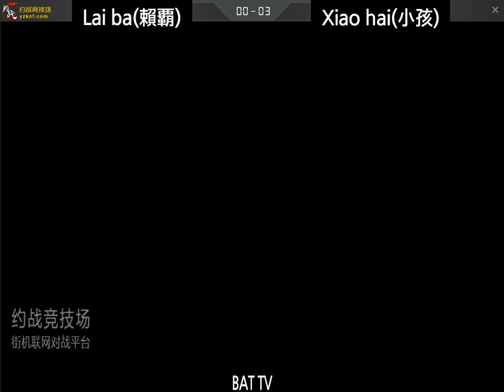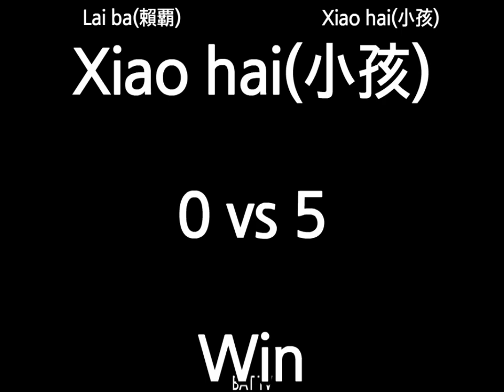[kof 98] Lai ba(賴覇) vs Xiao hai(小孩) 2021-02-04